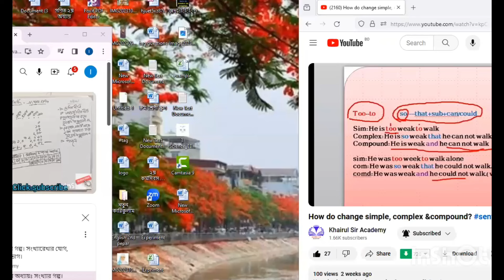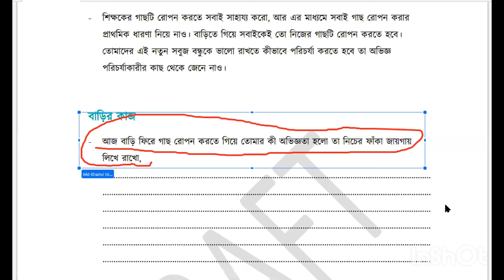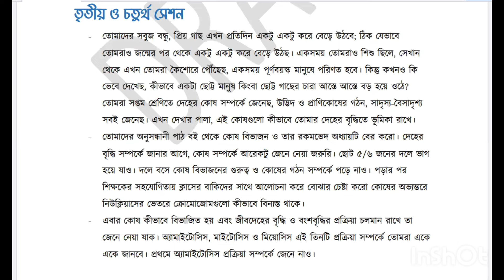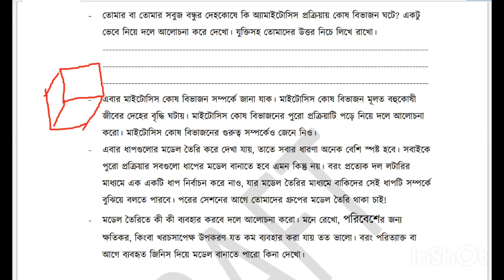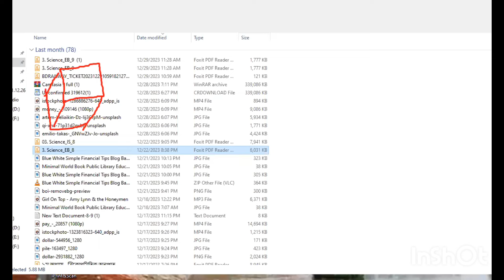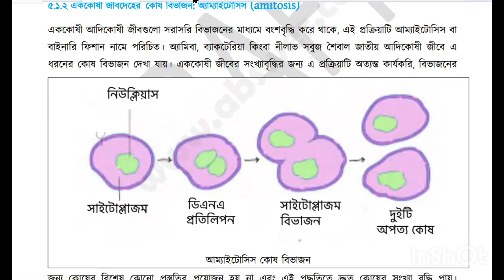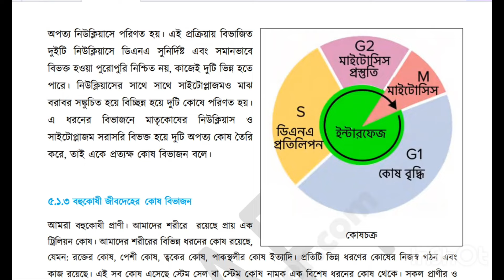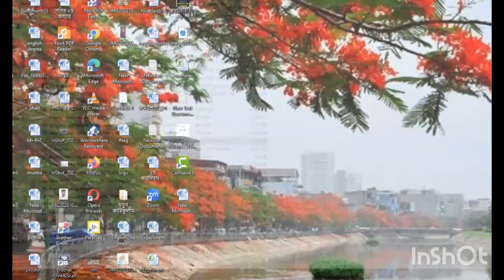অষ্টম শ্রেণীর বিজ্ঞান, সবুজ বন্ধু। #8 science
অষ্টম শ্রেণীর বিজ্ঞান, সবুজ বন্ধু। নতুন বই
নতুন কারিকুলাম ২০২৪ বিজ্ঞান বই
অষ্টম শ্রেণীর বিজ্ঞান প্রথম অভিজ্ঞতা
অষ্টম শ্রেণির বিজ্ঞান সবুজ বন্ধু
অষ্টম শ্রেণির বিজ্ঞান বন্ধু প্রথম সেশন।
সবুজ বন্ধুর প্রথম সেশন এর বিস্তারিত আলোচনা
জগদীশচন্দ্র বসুর গল্প
গাছ একটি বন্ধু কি করে হতে পারে
গাছের পরিচর্যা সম্পর্কে আলোচনা
চারা বীজ রোপন করতে হবে
গাছের শব্দ আছে
গাছের শব্দ ইদুর শুনতে পাই
মানুষের নতুন কারিকুলামে অষ্টম শ্রেণীর বিজ্ঞান
অষ্টম বিজ্ঞান নতুন বই
নতুন বই বিজ্ঞান অষ্টম
গাছের বন্ধু হতে হওয়া সম্ভব
আমরা কিভাবে গাছের বন্ধু হতে পারি

নতুন কারিকুলামে বিজ্ঞান বই
বিজ্ঞান বই ২০২৪ অষ্টম
অষ্টম বিজ্ঞান ২০২৪
অষ্টম শ্রেণির বিজ্ঞান বই
গাছের কথা মানুষ শুনতে পায় না কেন
গাছের কথা ইঁদুর শুনতে পাই
class 8 science
new curriculum class 8 science book
science book class 8
#8 science book
new curriculum science book 8
new curriculum book 2024
Khairul Sar Academy
how do solve science book class 8
অষ্টম বিজ্ঞান সবুজ বন্ধু,সবুজ বন্ধু বিজ্ঞান অনুশীলন বই ৮ম শ্রেণি,অষ্টম শ্রেণীর বিজ্ঞান,অষ্টম শ্রেণির বিজ্ঞান,অষ্টম শ্রেণি বিজ্ঞান,অষ্টম শ্রেণির বিজ্ঞান অধ্যায় -১৪,অষ্টম শ্রেণির বিজ্ঞান স্পেশাল পর্ব,অষ্টম শ্রেণি নতুন বই বিজ্ঞান ২০২৪,সবুজ বন্ধু অষ্টমবিজ্ঞান,বিজ্ঞান অনুশীলন বই অষ্টম শ্রেণি ২০২৪,বন্ধু বিজ্ঞান অনুশীলন বই ৮ম শ্রেণি ১ম অধ্যায়,অষ্টম শ্রেণি বই পরিচিতি বিজ্ঞান অনুশীলন বই ২০২৪,৮ম শ্রেণীর নতুন বিজ্ঞান,৮ম শ্রেণির বিজ্ঞান,৮ম শ্রেণীর বিজ্ঞান অনুশীলনী নতুন বই